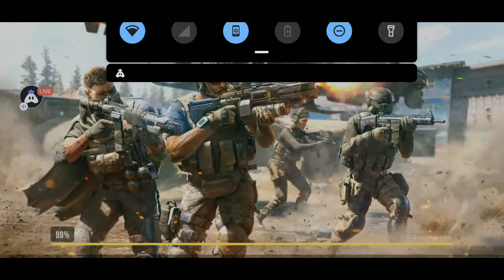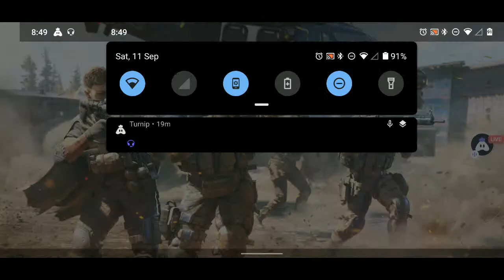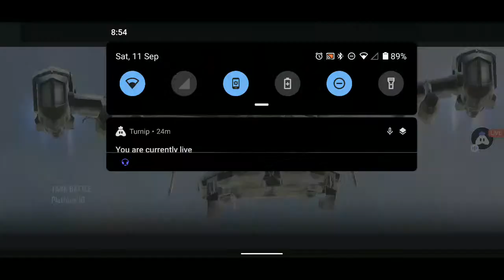[Tamil] Call of Duty Mobile : DB | With Newbies | Clan War Sambavangal...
Hey folks! Watch me play Call of Duty Mobile!

Today I am streaming callofduty. Other popular games:
PUBG Mobile
Among Us
Call of Duty Mobile
Stumble Guys